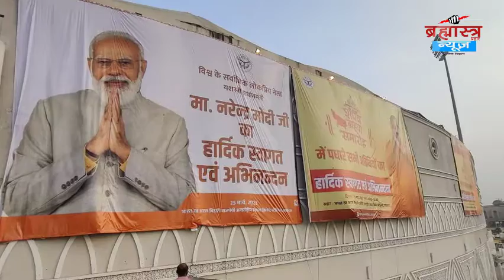योगी आदित्यनाथ के शपथ ग्रहण की तैयारियां पूरी | 'Special' | Brahmastra News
उत्तर प्रदेश के कार्यवाहक मुख्यमंत्री योगी आदित्यनाथ के शपथ ग्रहण की तैयारियां पूरी,शपथ ग्रहण समारोह के मंच पर कुल लगाई 70 कुर्सियां